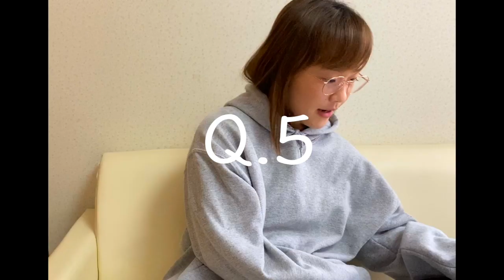１日４時間英語を勉強してみた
一緒に英語を勉強しましょう！

登坂絵莉［Eri Tosaka］
土性沙羅［Sara Dosho］